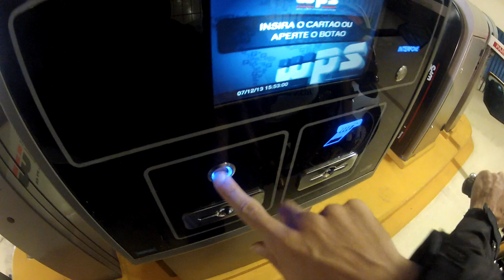CITROEN E OS PLAQUES de 100 kKKKK - MUMU - HONDA HORNET BRANCA ABS -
CANAL DO MUMU - CITROEN E OS PLAQUES de 100 kKKKK - MUMU - HONDA HORNET BRANCA ABS - JESKAP FULL GP -

ALBINA

FOTOS DE MOTOS E DA ALBINA???

Filmado com GOPRO HERO2